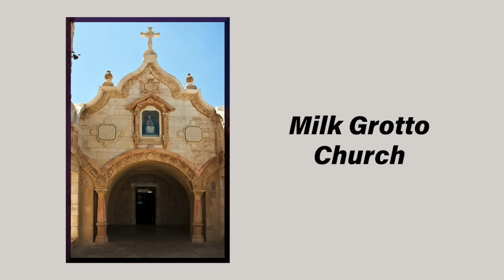Worshiping the Weird: The World's Grossest Religious Relics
Whether you're religious or not, you have to admit that it's played a huge role throughout human history. With that said, some people have worshipped some questionable relics and artifacts that most of us would consider gross.